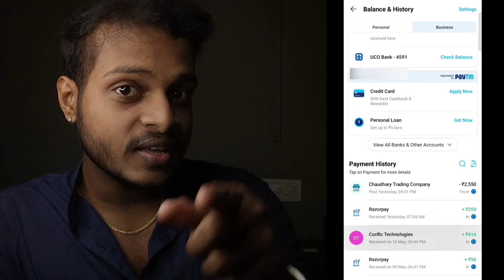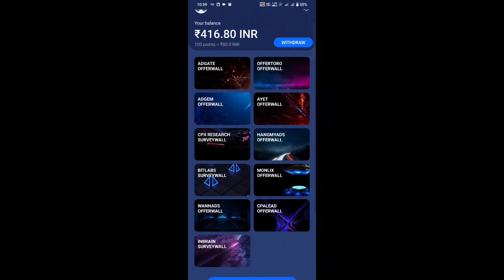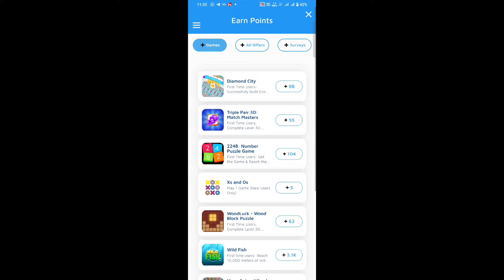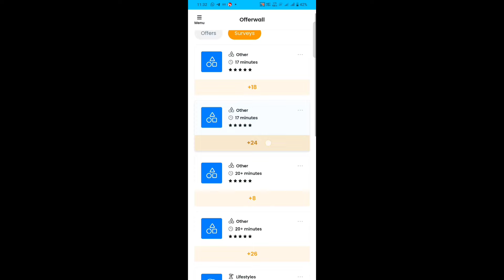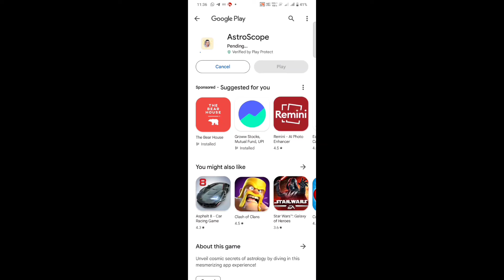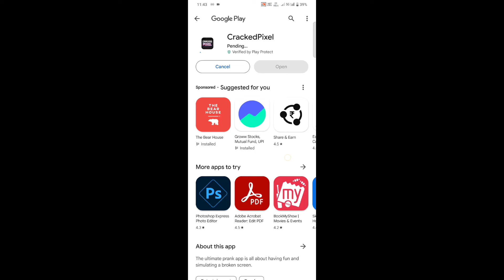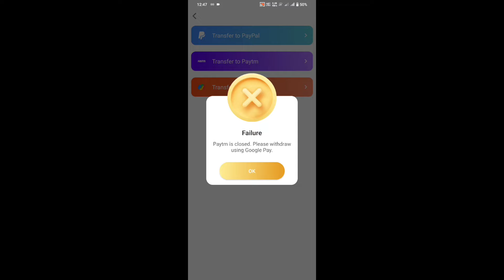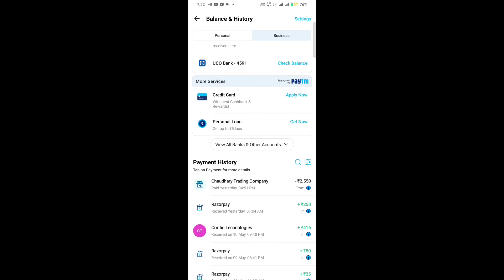₹416 EARN & WITHDRAW NOW🔥/ Best App in 2024/ Renjitechie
my code :  " renjipaytm "  on Refer and Earn page before making your first payment.